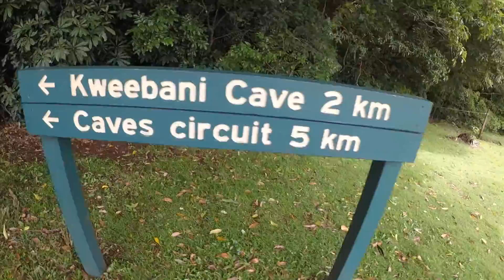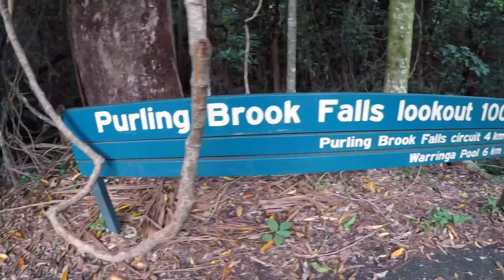Caves walk Lamington park Gopro Hero 5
Our first travel Vlog of the Caves walk at Lamington National park in QLD. All shot on a gopro5 apart from the end part with the small amount of drone shot on a Phantom 4.

We love to travel and want to share what we do. This will start off being a weekend Vlog but hope to make this a much bigger thing with my larger overseas trips.